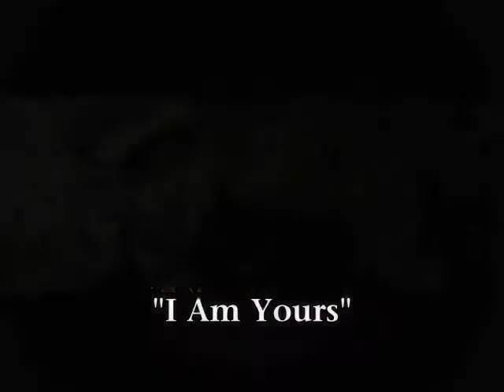Matt Jackson New Album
Download the full album here for FREE!

Below are other ways to get in touch with Matt Jackson.